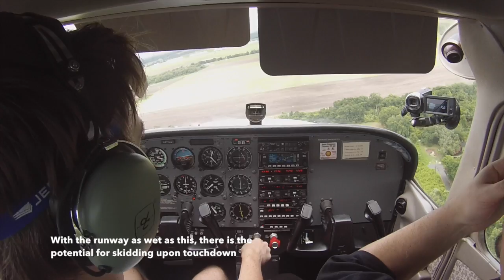Low Fuel and Poor Weather| Simulated Instrument Flying| Cessna 172| ATC Audio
On the way back to Orlando North Airpark (FA83), after a GPS approach to runway 33 at Kissimmee, Josh and I ran into a situation that could have been avoided. We had low fuel, the weather was deteriorating, and over the uncontrolled airstrip, there was a column of IFR weather and with no instrument approach procedure, or any other way of getting in VFR, we had a nervy flight back. Aeronautical decision making, or ADM, is a huge part of being a Pilot, and even though we were just about within fuel requirements, and the weather around us was perfectly fine to fly in, there are some things I would definitely have done differently. The most important of which would be, topping off the fuel so we weren't left so low at the end. We had about 45 minutes remaining upon touch down, which is within minimums for IFR flight, however well below my personal minimums.
They say there is something to be learned from every flight, and I certainly learned alot from this one.